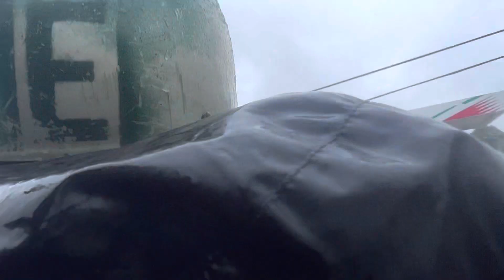Driving through heavy rainfall, Bahamas Caribbean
Raining Nassau, Bahamas—04022023 🇧🇸